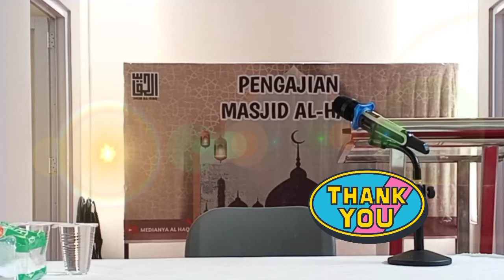(Full )Pengajian Keliling Tim Penggerak PKK Kelurahan Gempolsari - Bandung Kulon | PKK RW. 08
Pengajian Keliling Tim Penggerak PKK Kelurahan Gempolsari Kecamatan Bandung Kulon.
Tausiyah oleh Ust. H.M. Nurdin

Penyelenggara :  PKK RW. 08 Kel. Gempolsari
Tempat : Masjid Al-Haq Bumi Asri Gempolsari-Bandung
Hari/ Tanggal : Selasa 09 Agustus 2022

Short Cut :
[34:56] : Tausiyah oleh Ust.H.M. Nurdin